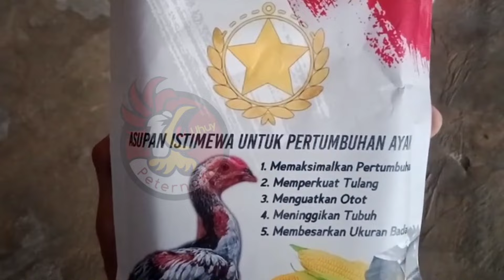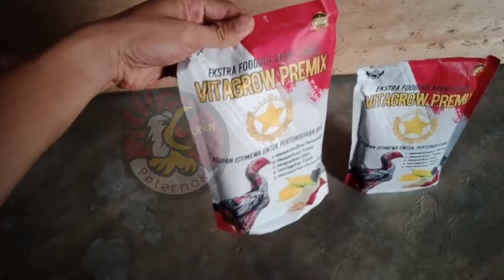BESAR BEROTOT!!! BUAT PAKAN AYAM CEPAT BESAR DENGAN SUMBER PAKAN GRATIS DARI KEONG SAWAH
Video ini tentang besar berotot buat pakan ayam cepat besar dengan sumber pakan gratis dari keong sawah

📞 WhatsApp Resmi ( 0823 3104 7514 )

Tag : ternak ayam. ayam kampung. ternak pemula. ternak ayam kampung. ternak ayam pemula. ternak ayam sukses. ternak ayam modal kecil. ternak ayam kampung pemula. ternak ayam kampung sukses. ternak ayam kampung cepat panen.